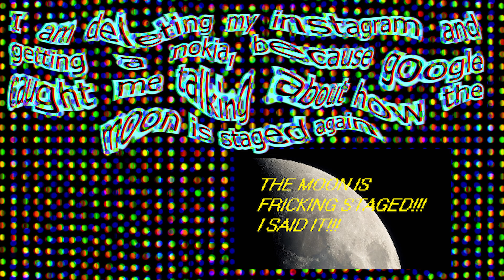Nokia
funny fun fact about nokia commercial